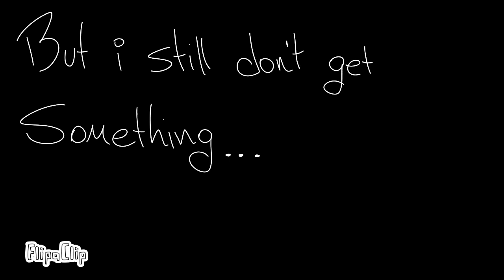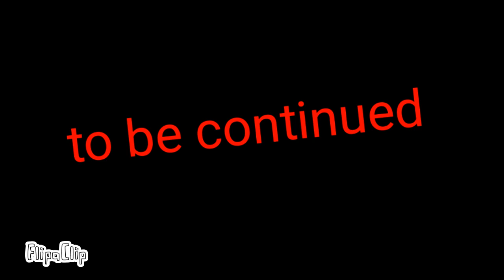Baby x ennard part 17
Ok soo i kinda did some backstory to baby and what happend with that little girl

I did it because i still want the story to be like the game sooooooo enjoy^^

Piano played by